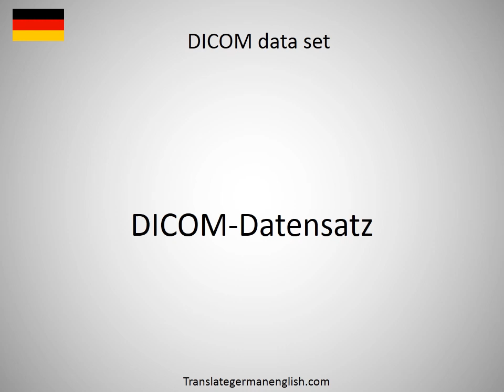How to say diclazuril in German?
How to say diclazuril in German? Learn the pronounciation diclazuril! How to Pronounce diclazuril. Expand your vocabulary, learn German words. Practice German online. Use this free pronunciation guide to practice words at a time. Learn German for free. Thank you for viewing, please like or subscribe! hoe om te sê, si të thuash, እንዴት እንደሚናገር, wie sagt man, comment dire, come dire, como dizer, как сказать, nasıl denir, cómo decir, 怎么说, πώς να το πω, hoe zeg je.